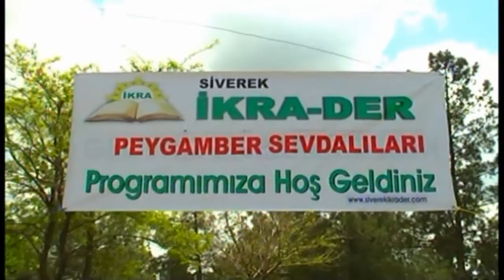Siverek Kutlu Doğum Haftası - 2009 (DVD) (İKRA-DER)